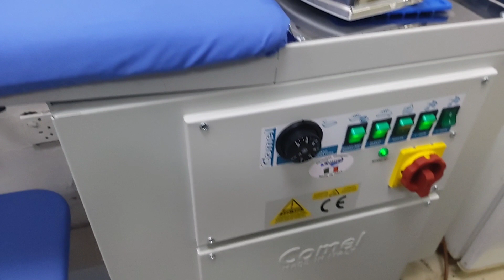Blazer automatic|| finish iron by steam.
Blazer automatic||
finish iron by steam.